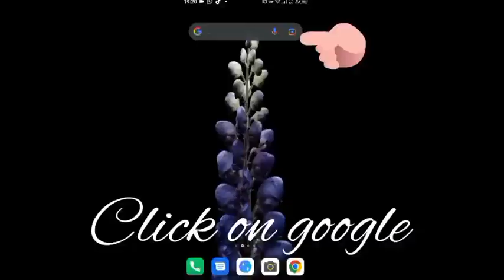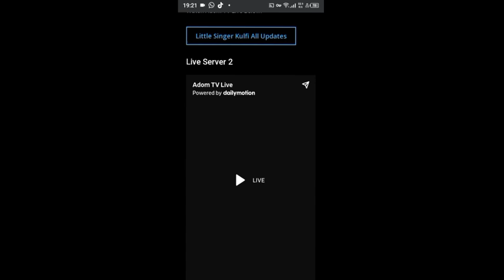Raghav Wins A Big Contract. Light Of Love 7 July 2023, Friday| Eth Studios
light of love, light of love on adom tv, light of love full story plot, light of love today, light of love update, light of love in twi, light of love full episode